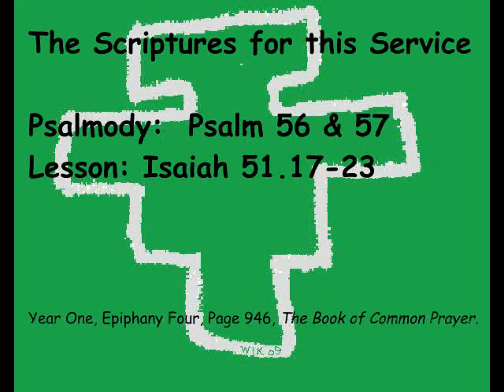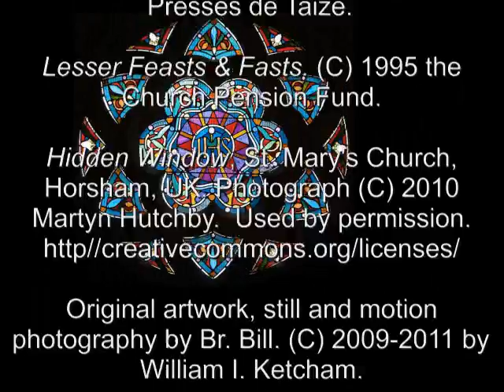31 Jan 2011 Monday Morning Prayer